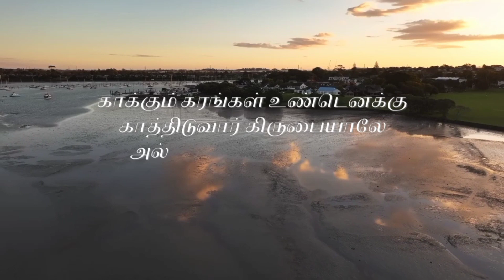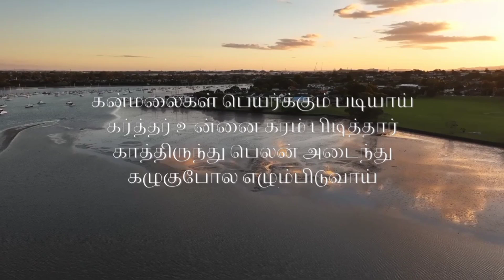307 - காக்கும் கரங்கள் / Instrumental Lyric Video / Livingstone Production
VIDEO EDITING BY : JENIFER

காக்கும் கரங்கள் உண்டெனக்கு
காத்திடுவார் கிருபையாலே
அல்லேலூயா பாடிப் பாடி
அலைகளை நான் தாண்டிடுவேன்

நம்புவேன் இயேசுவை
 நம்புவேன் இயேசுவை

1. நிந்தனைகள் போராட்டம் வந்தும்
நீதியின் தேவன் தாங்கினாரே
நேசக்கொடி என்மேல் பறக்க
நேசருக்காய் ஜீவித்திடுவேன்
                                                         - நம்புவேன்

2. கன்மலைகள் பெயர்க்கும் படியாய்
கர்த்தர் உன்னை கரம் பிடித்தார்
காத்திருந்து பெலன் அடைந்து
கழுகுபோல எழும்பிடுவாய்
                                                         - நம்புவேன்

3. அத்திமரம் துளிர்விடாமல்
ஆட்டு மந்தை முதலற்றாலும்
கர்த்தருக்கு காத்திருப்போர்
வெட்கப்பட்டுப் போவதில்லை
                                                         - நம்புவேன்